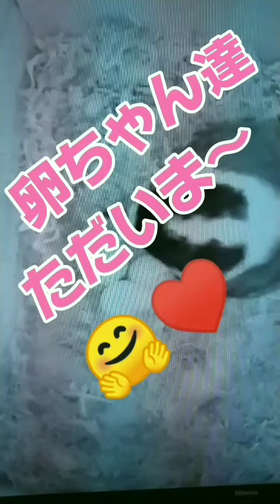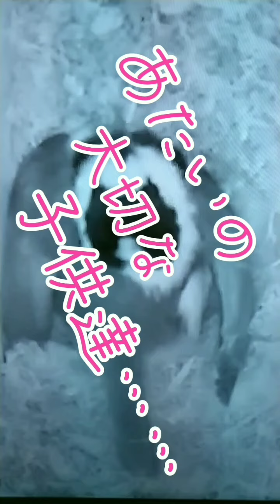可也、閲覧注意❗❗❗😢 卵の孵化が楽しみだった山雀の母ちゃんが急逝します😞😢……